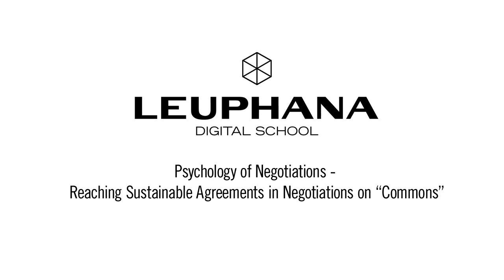Roman Trötschel - How Negotiation Tactics Help for Sustainable Agreements - Leuphana Digital School